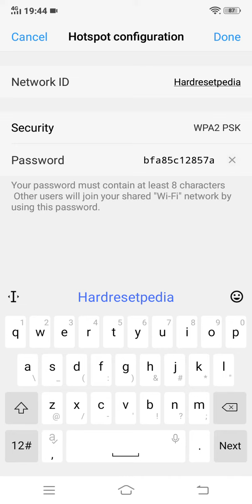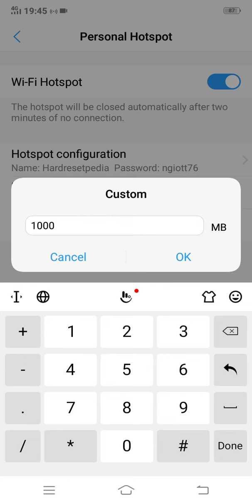Vivo 1808 Hotspot Configuration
Video Tutorial Learn How To Configure Wifi Hotspot in Vivo 1808 Mobile.